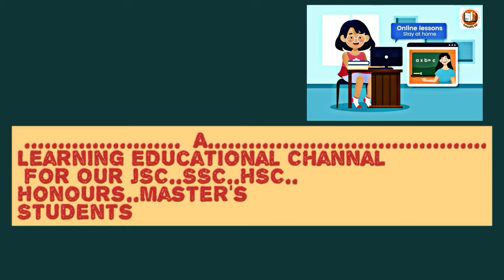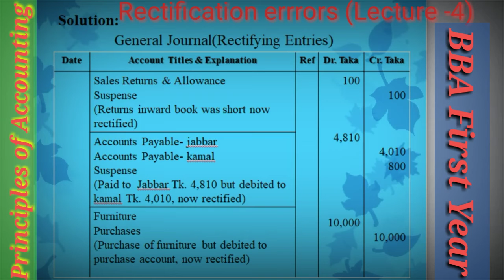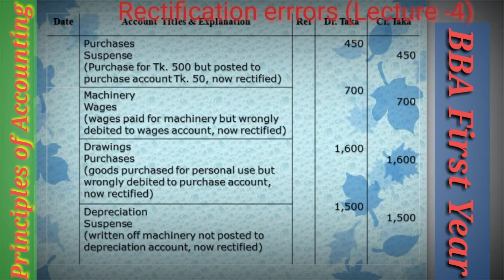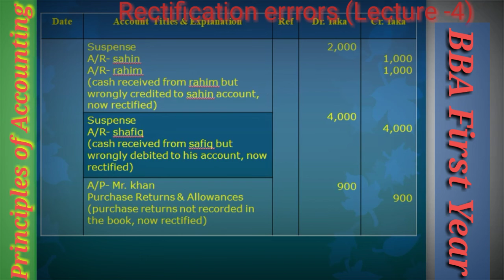bba Accounting Rectifiquation of errors Lecture -4|| অনার্স প্রথম বর্ষ || হিসাববিজ্ঞান